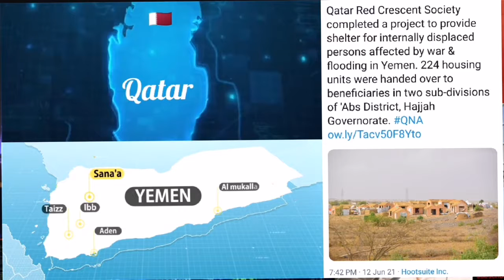600 students who dropped out of school take final exams in northern Syria; they represent the first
600 students who dropped out of school take final exams in northern Syria; they represent the first batch of students benefiting from the project after receiving "accelerated education" within the temporary education centers funded by the Humanitarian Fund in Syria "SCHF" of the United Nations Office for the Coordination of Humanitarian Affairs "OCHA" and implemented by Qatar Charity.